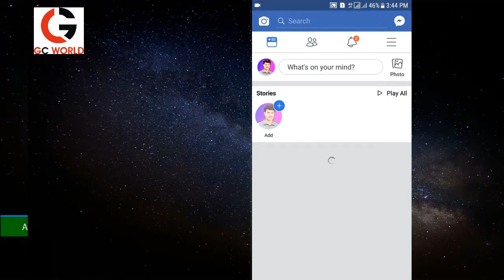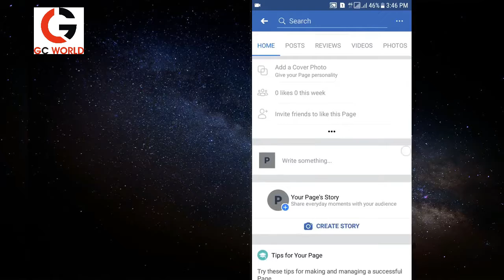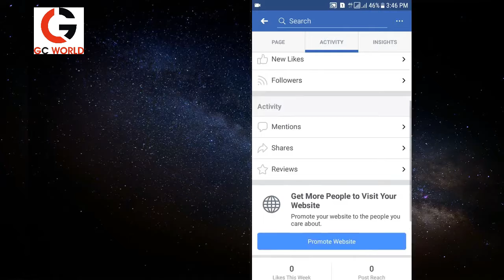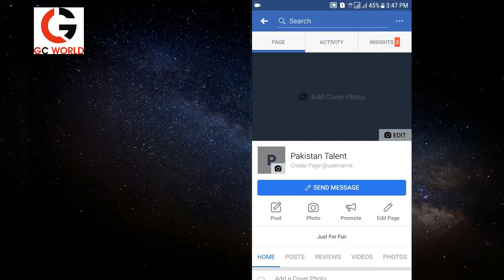How to Create Facebook Page Hindi/Urdu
Aj Hum apko Sikhayien gay k ap Facebook ka page kaisy bana sakte hain. Facebook page banane k buhat saare faidy hain. Ap facebook page say apne karobaar ko b promote kar sakte hain. Aur agar ap public figure ya star hain tou tab b ap apne fans k liye page bana sakty hain.
Aj kal har kisi k pass facebook page zaroor hona chayie. Agar ap ki koi website hai tou ap website ko promote karwane k liye b page bana sakte hain.